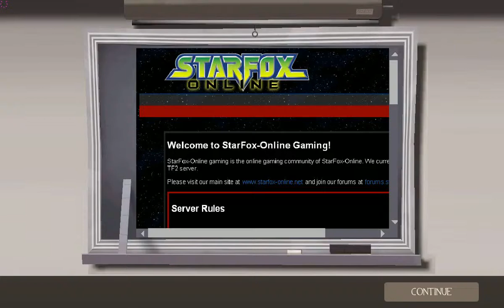TF2 SFO Game Night 2012/09/29 - Part2